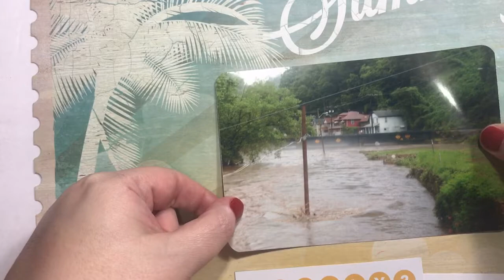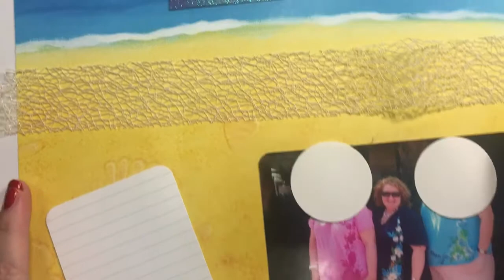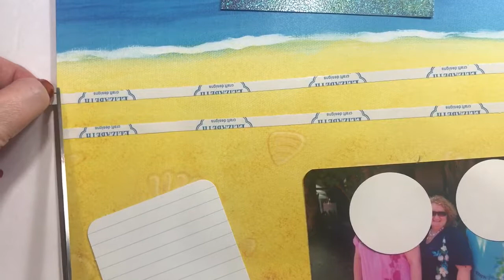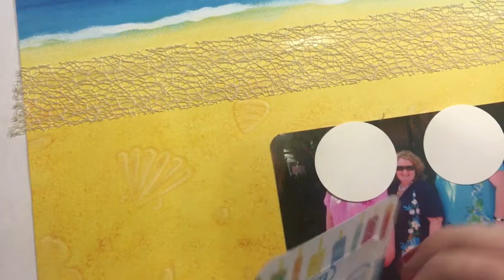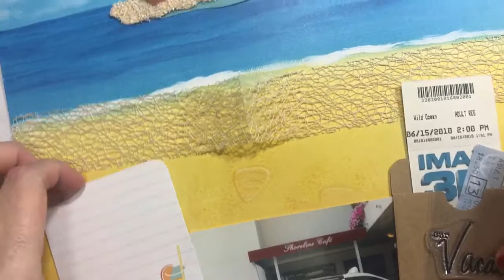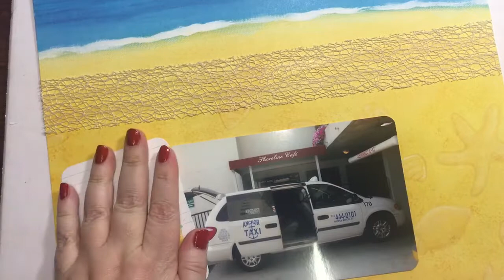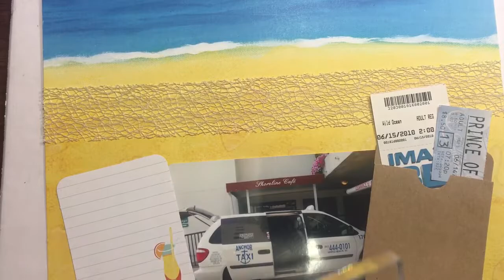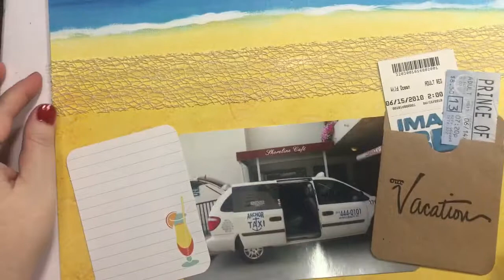Pg.19&20 Scrapbook Pages For A Friend's 40th Birthday Album-Beach Trip